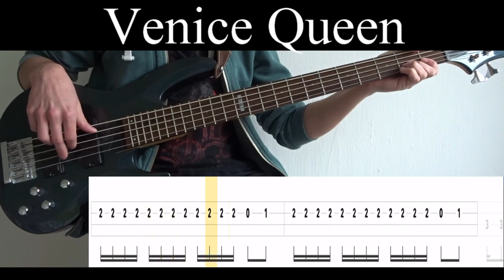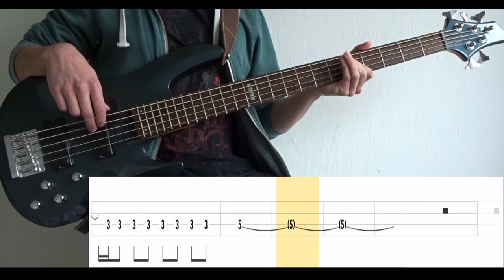Venice Queen (Red Hot Chili Peppers) - Bass Cover (With Tabs) by Leo Düzey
"Venice Queen" from Red Hot Chili Peppers' "By The Way" album (2002).
You're probably thinking something like "Leo, what's this? Red Hot Chili Peppers on a prog channel?!?". Yep. I mean, I don't think that anybody will have a problem with this really. RHCP are such a likable band. Most people and definitely most bassists like RHCP because of Flea. I really wanted to make it feel energetic so I played very aggressively at the end. However, this was all unneeded since flea plays this song with pick...
Anyway, the first part of the song is quite easy and it stays the same till the "drop". You're going to need some serious stamina if you're going to play this song without a pick!

Tuning : E-A-D-G
Artist : Red Hot Chili Peppers
Bassist : Flea
Album : By The Way (2002)
Song : VENICE QUEEN
Bass : ESP LTD B-105